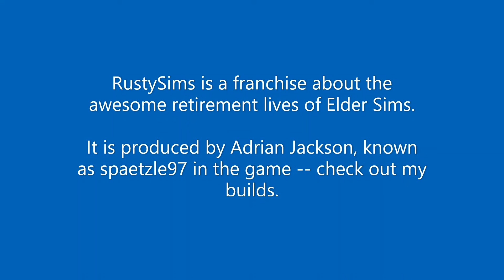Beach Vacation, Day 2 | Ep 11 | The Switchbacks | RustySims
The Switchbacks visit the warm sands of Sulani for a family vacation with the grandkids and Uncle Bart. Elly levels up on swimming and John practices tricks at an outdoor bar. The Switchbacks, Ep. 11